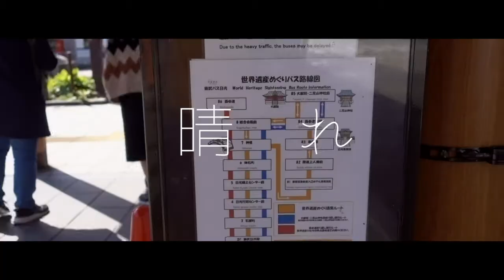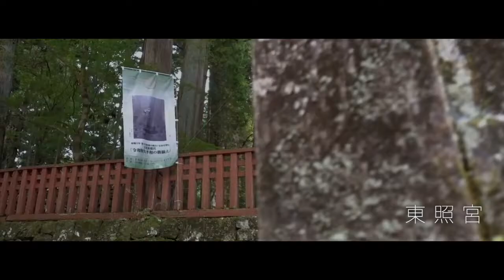【栃木県】日本有数のパワースポット「日光東照宮」に行ってパワーを充電して来た。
【使用機材】